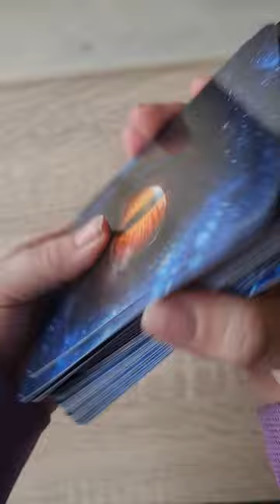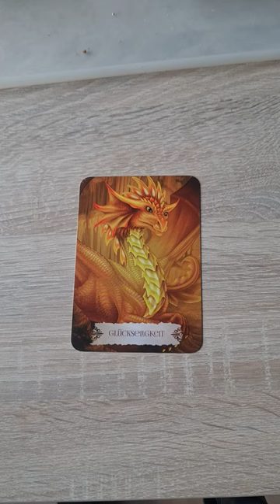Tagesbotschaft für den 15.03.2023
Heute habe ich die Drachen nach einer Botschaft befragt und möchte diese mit euch teilen.